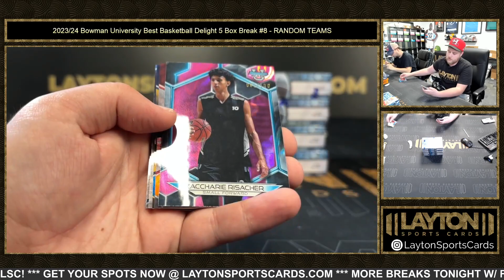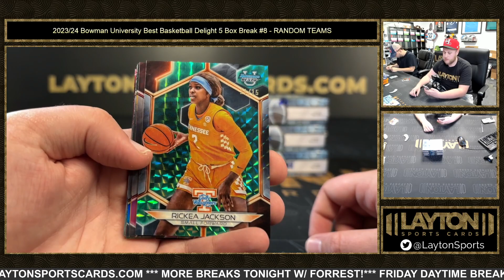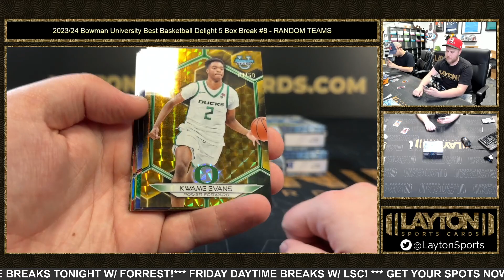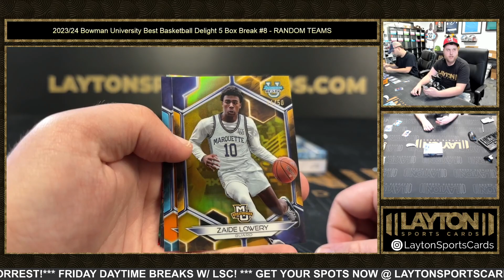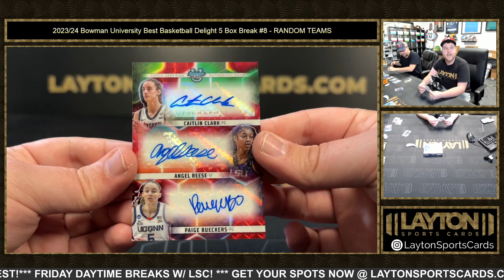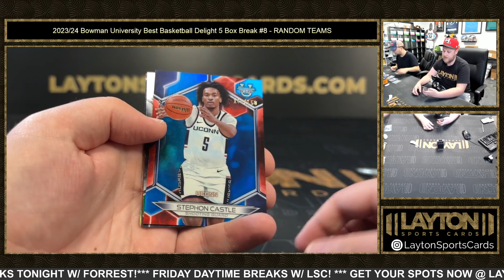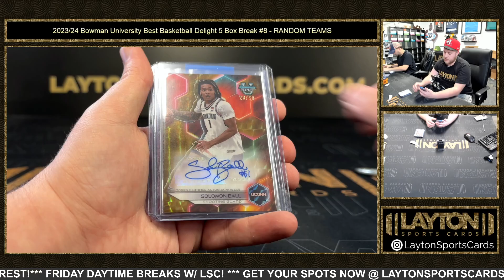HUGE TRIPLE! 202324 Bowman University Best Basketball Delight 5 Box Break #8 RANDOM TEAMS